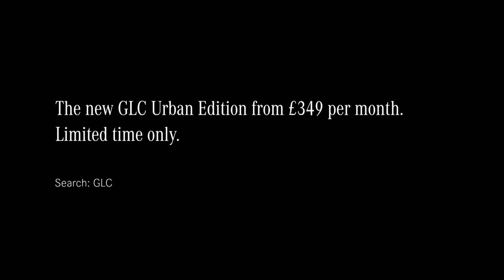Hunt and Caldwell podcast in association with Mercedes-Benz: James Hunt, 25 years on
Freddie Hunt and Alastair Caldwell joined us for us the latest podcast in association with Mercedes-Benz to look back on Freddie's father James, who died of a heart attack 25 years ago this month.

Plus, Alastair recalls his time with McLaren and how the team changed, as well as how working for Bruce compared with Bernie Ecclestone.